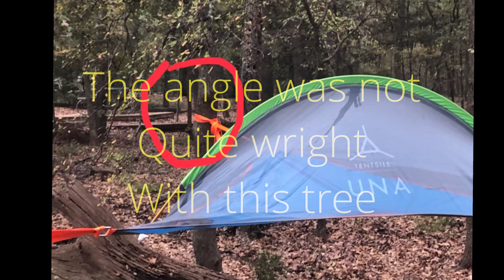Tentsile UNA, near tragedy while camping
ALWAYS check your surroundings while camping.

Right, not wright